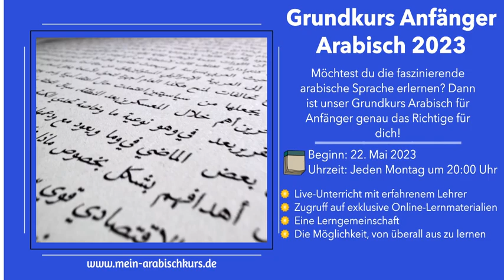🌟📚 𝐆𝐫𝐮𝐧𝐝𝐤𝐮𝐫𝐬 𝐀𝐧𝐟ä𝐧𝐠𝐞𝐫 𝐀𝐫𝐚𝐛𝐢𝐬𝐜𝐡 𝟐𝟎𝟐𝟑 📚🌟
🎉✨ 𝐀𝐧𝐦𝐞𝐥𝐝𝐮𝐧𝐠 𝐨𝐟𝐟𝐞𝐧 ✨🎉

Möchtest du die faszinierende arabische Sprache erlernen? 🌍🕌🧞♂️
Dann ist unser 𝐆𝐫𝐮𝐧𝐝𝐤𝐮𝐫𝐬 𝐀𝐫𝐚𝐛𝐢𝐬𝐜𝐡 𝐟ü𝐫 𝐀𝐧𝐟ä𝐧𝐠𝐞𝐫 genau das Richtige für dich! 🎓🗣

🗓 Beginn: 22. Mai 2023
⏰ Uhrzeit: Jeden Montag um 20:00 Uhr

Egal, wo du bist, wann du Zeit hast – wir bieten dir:
👩💻 Live-Unterricht mit erfahrenen Lehrern
📚 Zugriff auf exklusive Online-Lernmaterialien
🤝 Eine motivierte Lerngemeinschaft
🌐 Die Möglichkeit, von überall aus zu lernen

Melde dich jetzt an und entdecke die fesselnde Welt der arabischen Sprache und Kultur! 🌟
Erweitere deinen Horizont, lerne neue Freunde kennen und eröffne dir neue Möglichkeiten! 🚀

Teile diesen Flyer auf Facebook und Instagram und erzähle deinen Freunden von unserem Kurs! 📣🤳

🎊 𝐖𝐨𝐫𝐭 𝐟ü𝐫 𝐖𝐨𝐫𝐭 – 𝐠𝐞𝐦𝐞𝐢𝐧𝐬𝐚𝐦 𝐞𝐫𝐤𝐮𝐧𝐝𝐞𝐧 𝐰𝐢𝐫 𝐝𝐢𝐞 𝐖𝐞𝐥𝐭 𝐝𝐞𝐫 𝐀𝐫𝐚𝐛𝐢𝐬𝐜𝐡𝐞𝐧 𝐒𝐩𝐫𝐚𝐜𝐡𝐞! 🌟🎊